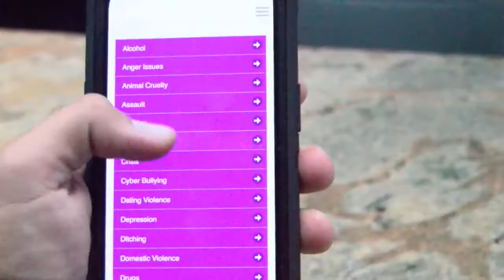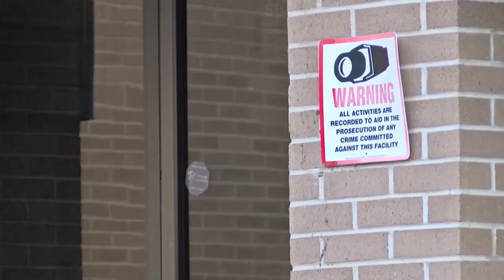New app in Louisiana available to keep schools safe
The Louisiana Department of Education teamed up with Crimestoppers to utilize an app that helps students come forward with potential threats. The Safe Schools mobile app is designed to provide students a safe and anonymous outlet to report potential crime. The app allows users to report violence, criminal activity, bullying, mental health issues and other incidents that could possibly go unnoticed. Users can even upload pictures and videos with anonymous tips.